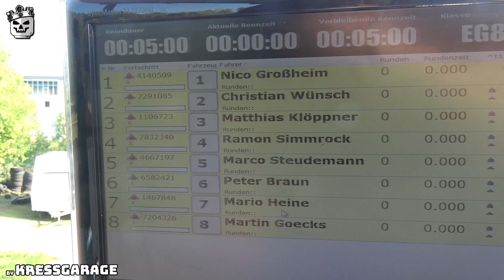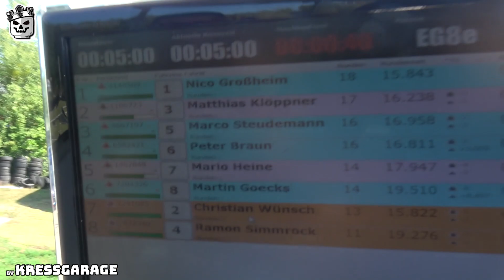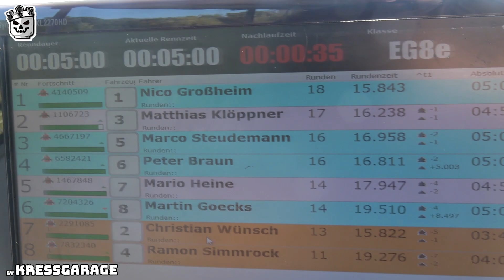100km/h Spitze Die schnellste RC Klasse bisher 6S Lipo Power 1zu8 EG8e BTM no7 2023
👋🏻 Ihr mögt meine Arbeit, dann werdet doch Mittglied von der KressGarage hier auf YouTube. Mit einer kleinen Monatlichen Unterstützung könnt ihr mir helfen weiter zu wachsen.

Wenn dir dieses Video gefallen hat oder du es nützlich fandest und deine Wertschätzung/Unterstützung für meinen Kanal zeigen möchtest, dann kauf mir doch einen Kaffee :)  ►

Meine Amazon RC Seite:

Sony AX53
RØDE Wireless ME Funk Mikro
Super SlowMotin Kamera von Sony RX10 M IV